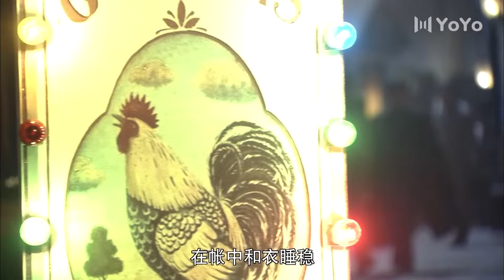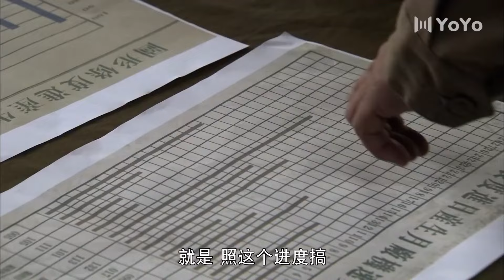【FULL EP】枪火狂妃31丨主演：王学圻，蒋勤勤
本剧简介：该剧讲述了918事变后，姥爷曹骅鲤毅然回国接任家族了产业，回国之后发现，共产党、国民党、地下党、日本特高科，四方势力围绕着自己，为各自力量的发展而展开的一场惊心动魄的殊死较量，后来前三方势力不断合作，也不断斗争共同抗日的故事